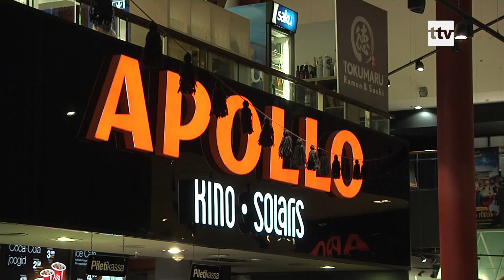19.12.2019 - Solarise teine korrus saab uue ilme.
Solarise keskus saab uue ilme. Renoveerimisjärg jõuab teisele korrusele, kus söögikohad Lido, Vapiano ja Hesburger saavad uue, värske näo.